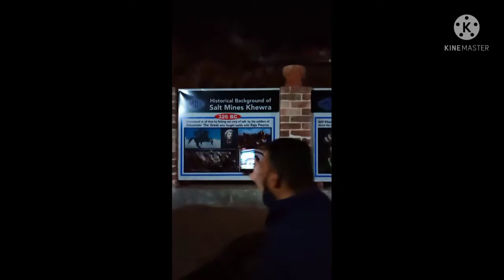Tour of Khewra Salt Mine